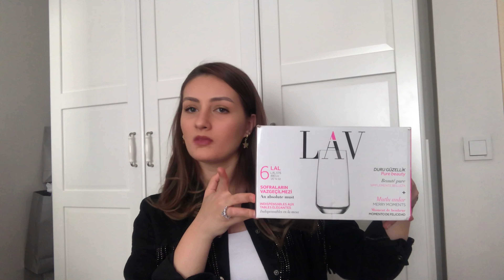ÇEYİZ ALIŞVERİŞİM 8 | H&M HOME MUADİLİ KARAF VE MERMER TEPSİ | KARACA, PAŞABAHÇE, RAKLE, LAV, DOLAP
Herkese merhabalar arkadaşlar🤗 Bu videomda sizleri H&M muadili karafımı ve mermer tepsimi anlatıyorum. Çok uygun fiyatlı seçenekler mutlaka bakmanızı öneririm. Bu videoyu daha kısa ve hızlı tutmaya çalıştım, umarım öyle olmuştur🥰😅 Videoda sorduğum Karaca dama tabaklar hakkında ki yorumlarınızı mutlaka bekliyorum. Bir sonraki videoda görüşmek dileğiyle💕Sağlıcakla kalın🌺😘

Linkler

Dolap uygulamasından mermer tepsiyi aldığım satıcı : @duneshomee